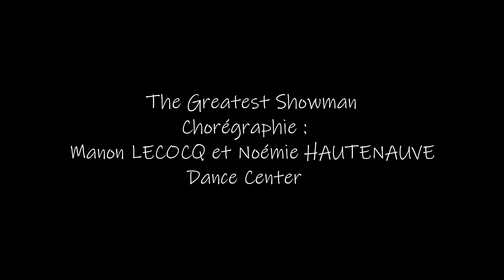The greatest showman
Gala 2019 :  petit extrait du table "The Greatest Showman"
Hip-Hop/contempo : Manon Lecocq
Claquettes: Noémie Hautenauve